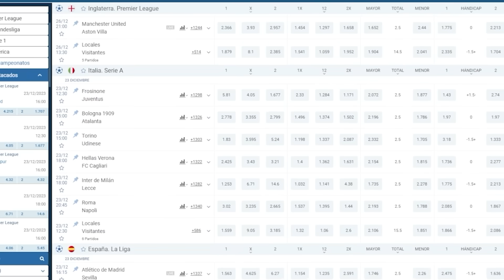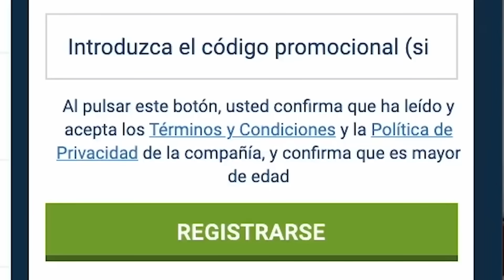BOCA JUNIORS 3 - BANFIELD 0 - REACCION PICANTE - Liga Argentina 2024 Fecha 7 - Toto Bordieri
- Top videos.

ANALISIS TACTICO del RIVAL de ARGENTINA en QATAR 2022

MI COLECCION DE CAMISETAS DE FUTBOL

ANALISIS TACTICO - ROTACION POSICIONAL